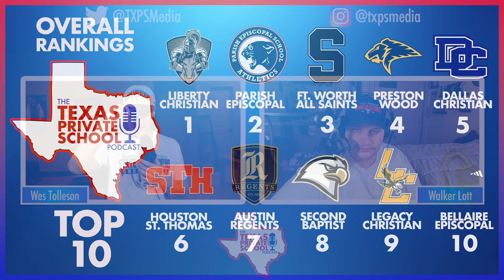OFFSEASON TRANSFER TALK! | The Texas Private School Podcast: Episode 90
In the 90th episode of The Texas Private School Podcast hosted by Walker Lott and Wes Tolleson, round two of the football playoffs is upon us. Wes and Walker sit down and present the award show finalists. They then talk about two big transfers in TXPS.

If you want to follow the boys on social media you can find it below!

Chapters:
Intro & Announcements 0:00
Transfer Talk 7:35
Looking At Positions Rankings 28:50
Way Too Early Top 10 59:30
Wrapping it Up 1:02:50